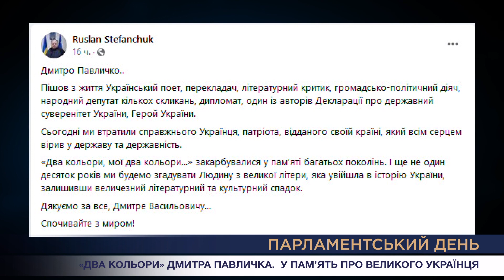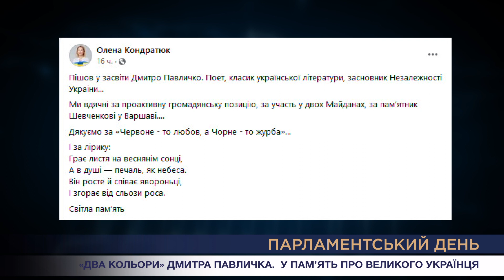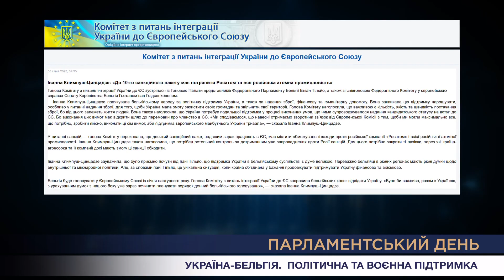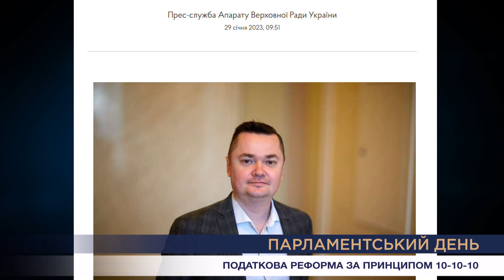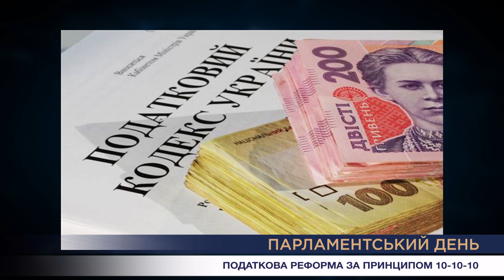Парламентський день 30.01.2023